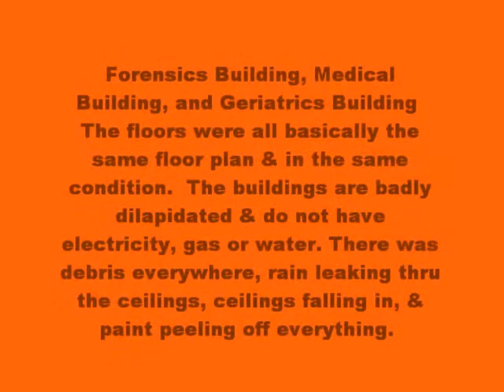Trans-Allegheny Lunatic Asylum Ghost Hunt Pictures Halloween 2013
Halloween 2013 PICTURES of our all night ghost hunt tour of the Forensics Building, Medical Building, & Geriatrics Building at Trans-Allegheny Lunatic Asylum in Weston, West Virginia.  I caught a white mist shadow figure on the 3rd floor of the Forensics Building.